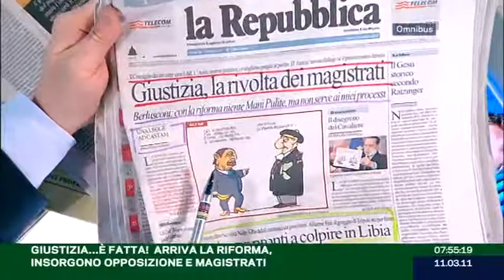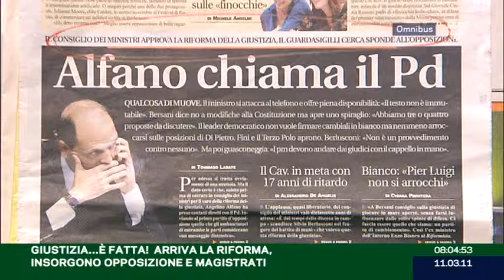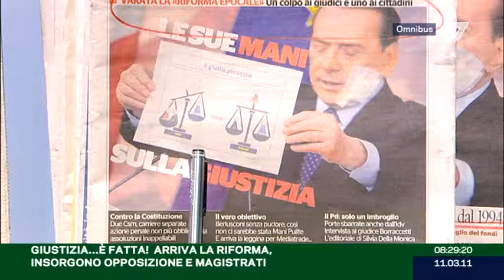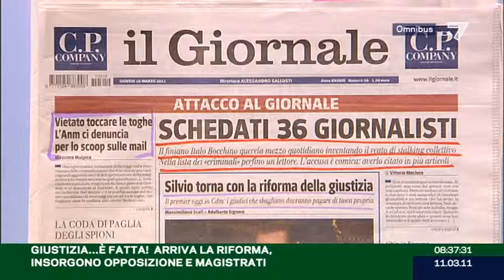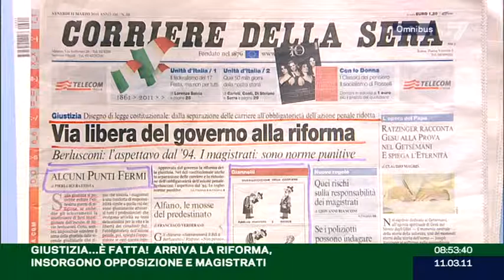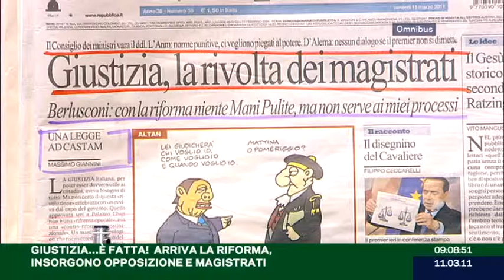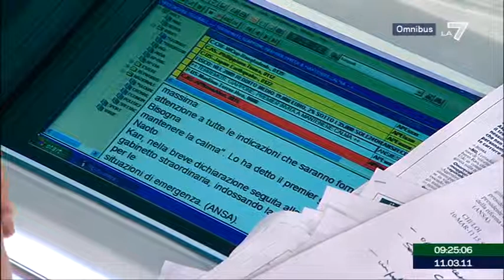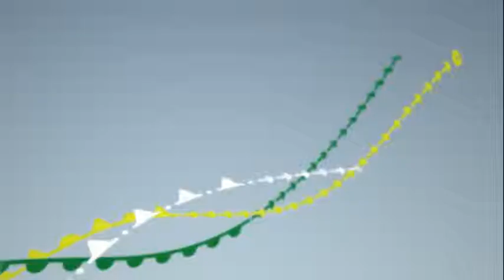Omnibus del 11/03/2011